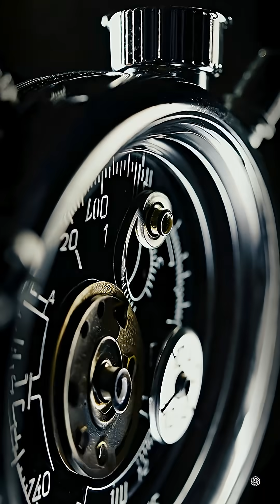🚀 VAKUMUN SICAKLIĞI: UNRUH ETKİSİ!!! 🔥🕳️⏱️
Boşluk “boş” değilse ne olur? 🤯 Bu videoda, Unruh etkisi denen çılgın öngörüyü anlatıyorum: Yeterince ivmelenen bir sistem, vakumu hafif sıcak bir arka plan gibi “hissedebilir”. 🌡️

Ama asıl twist şu: Stockholm Üniversitesi ve IISER Mohali’den araştırmacılar, bu “ısıyı” termometreyle değil zamanlamayla yakalamayı öneriyor! 🧪

İki ayna arasına dizilmiş atomlar, birlikte “koro gibi” parlayıp superradiance patlaması yapıyor… ve Unruh etkisi varsa bu patlama daha erken geliyor. Yani sinyal “daha parlak” olduğu için değil, daha önce geldiği için yakalanıyor. ⚡️⏳

💬 Tartışma sorusu:

Sence bu “erken flaş” imzasını en net ayıracak şey ne olur—zamanlama mı, spektrum mu, yoksa başka bir gözlenebilir mi? (Gürültü/kayıplar/ısıl fotonlar gibi klasik etkilerle karışma riski var mı?) 👇

📚 Referanslar:

- Deswal, Arya, Lochan, Goyal — “Time-Resolved and Superradiantly Amplified Unruh Effect”, Phys. Rev. Lett. 135, 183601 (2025). DOI: 10.1103/6z1l-kkmk

- arXiv:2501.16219 — “Time-resolved and Superradiantly Amplified Unruh Signal” (2025)
- Stockholm University açıklaması (04 Nov 2025)

- Crispino, Higuchi, Matsas — Rev. Mod. Phys. 80, 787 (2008) (Unruh review)

👍 Beğen + 🔔 takip: Bu tarz “garip ama test edilebilir” kuantum fikirlerini daha sık getireyim.